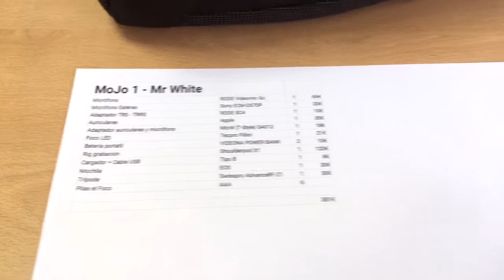NUESTRAS MOCHILAS DE EQUIPO MOJO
Para todos los interesados en los gadgets de equipo MoJo (Mobile Journalism)  que utilizamos, aquí tenéis las especificaciones pertinentes:

MoJo 1 - Mr White
Micrófono RODE Videomic Go- 69€
Micrófono Estéreo Sony ECM-DS70P- 20€
Adaptador TRS - TRRS RODE SC4- 10€
Auriculares Apple- 35€
Adaptador auriculares y micrófono MicW (T-Style) SA012- 18€
Foco LED TecPro Fillini- 21€
Batería portatil Power Bank (2)- 20€
Rig de grabación Shoulderpod X1- 120€
Cargador y cable USB tipo B- 8€
Mochila EOS- 30€
Trípode Swisspro AdvanceRF-21- 30€

MoJo 2 - Mr Orange
Micrófono de petaca RODE Smartlav+- 62€
Auriculares Apple- 35€
Mochila EOS- 30€
Foco LED Manfrotto LUMIMUSE serie 3- 50€
Monopié Manfrotto Compact- 25€

MoJo 3 - Mr Blonde
Micrófono RODE Videomic Pro- 189€
Micrófono RODE Reporter- 144€
Emisor y receptor inalámbrico RODE RX-CAM- 420€
Auriculares Apple- 35€
Mochila Resina dura HPRC 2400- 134€

MoJo 4  - Mr Pink

Auriculares Apple- 35€
Gimbal Estabilizador FEIYUTECK G4 PRO- 239€
Mochila Resina dura HPRC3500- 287€

Descargate la app de Kamarada para Android: goo.gl/fxNDKu
Descargate la app de Kamarada para iOS: goo.gl/mN1LQx

Gracias!! We love you.

Periodismo MoJo
Mobile Journalism
Periodista MoJo
Periodista móvil